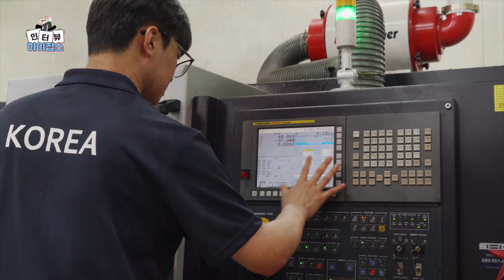HD현대중공업 1등이 세계 1등｜금메달을 향한 이들의 굵은 땀방울 🔥｜하이잡스 국제기능올림픽 국가대표를 만나다편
2024년 9월 프랑스 리옹에서 열리는 국제기능올림픽!
세계 무대에서 대한민국 기술력을 보여줄 때다!

대한민국 기술력을 대표하는
HD현대중공업 국가대표 3인방을 소개합니다.

금메달을 향한 각오!

 지금 바로 🎥하이잡스 영상🎥을 통해 확인해보세요!